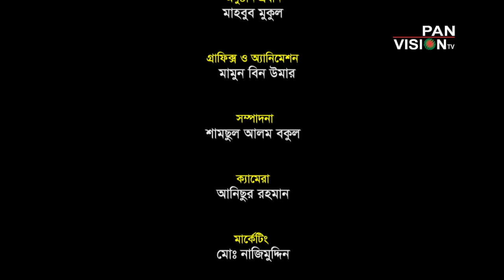Abritti Prohor Ep-25 Kobita : Porichoy-পরিচয় Kobi : Rabindronath tagor Abritti : Nasim Ahmed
Abritti Prohor Ep-25
Kobita : Porichoy-পরিচয়
Kobi : Rabindronath tagor
Abritti : Nasim Ahmed-নাসিম আহমেদ